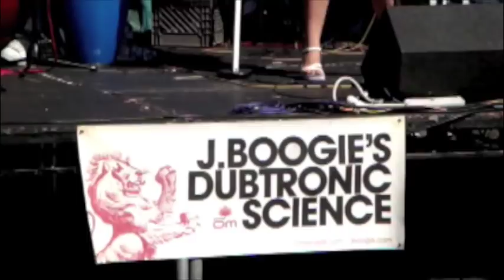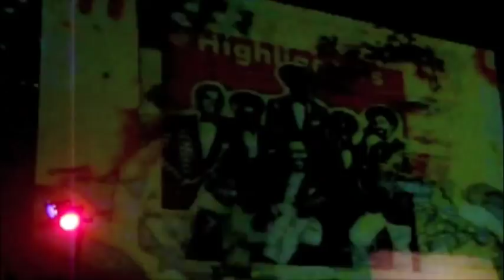Funk Rumble Block Party - Chinatown, Los Angeles 7/11/2009 (part 2)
1st Annual Funk Rumble Block Party
Chinatown, Los Angeles
* feat. Breakestra, The Lions, Orgone, & J. Boogie's Dubtronic Science